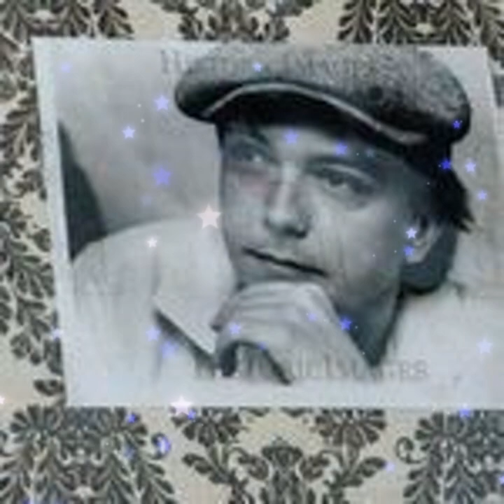David Cassidy Tribute - Everything Is Gonna Be Alright